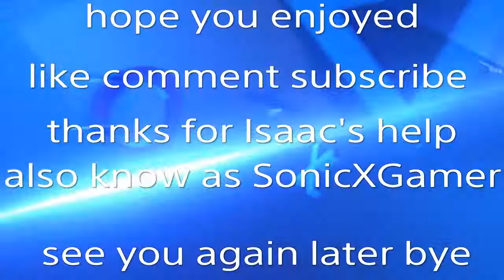Mincraft build time laps 1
Chanals Tao Dumas SonicXGamer Paiton Dumas